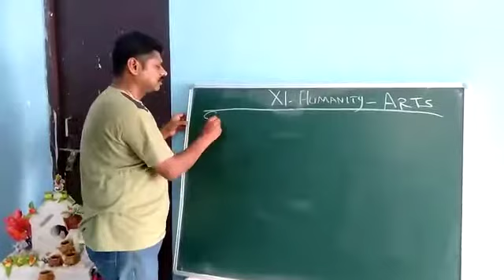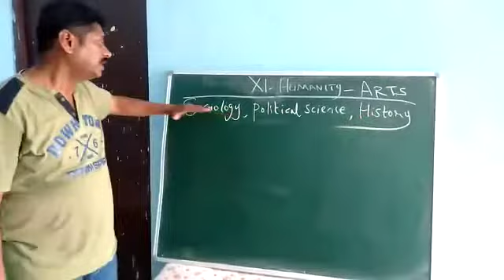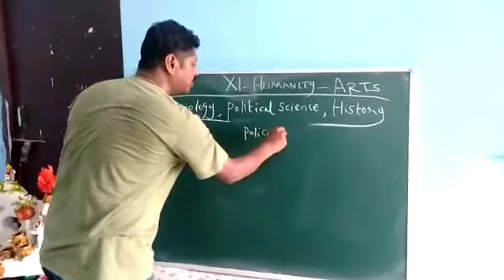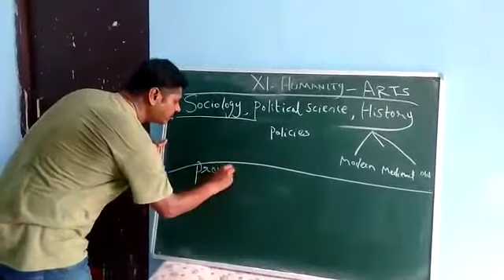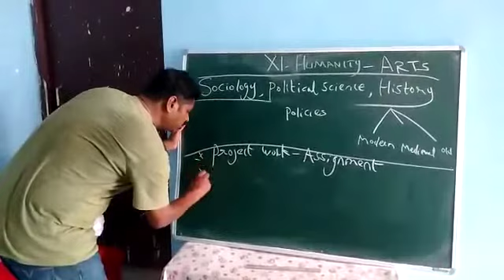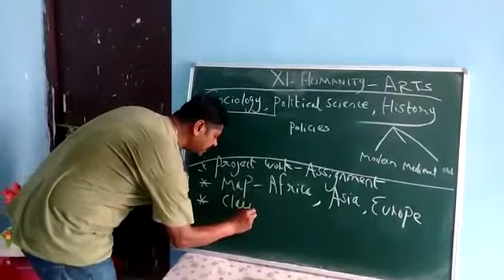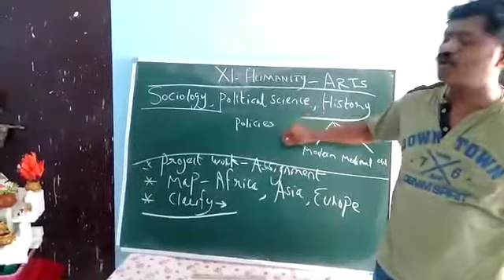Class XI Humanity Scope and Dimensions by Dr Bidyut Saha CBSE board NCERT based